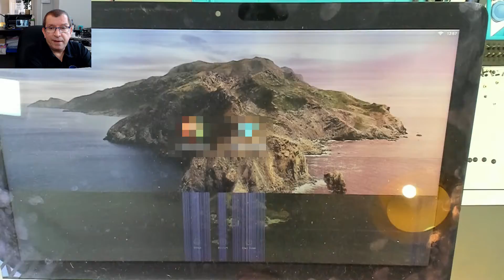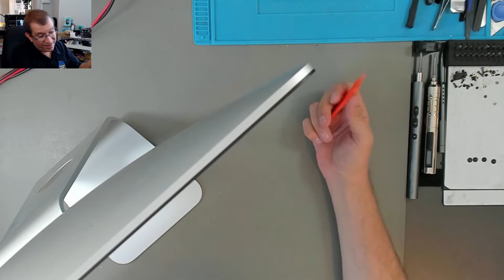[91] Apple iMac (late 2012, 21.5 inch - A1418 EMC 2544) - Replacing a bad LCD panel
This iMac had a failing display, so we replaced the LCD panel with a new one.